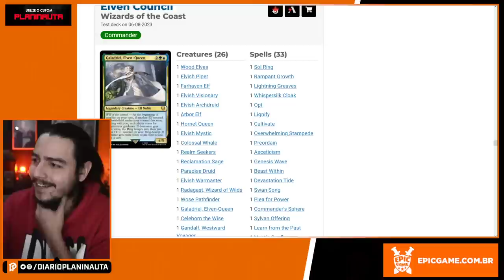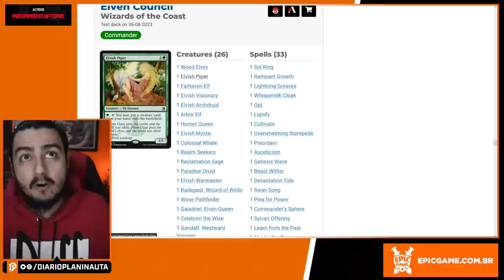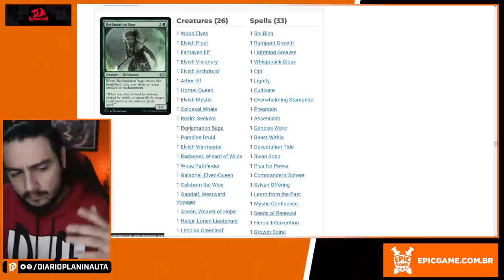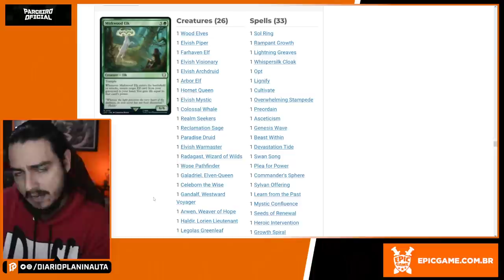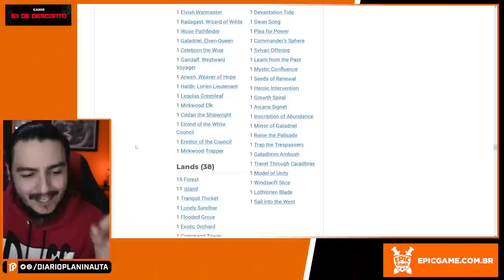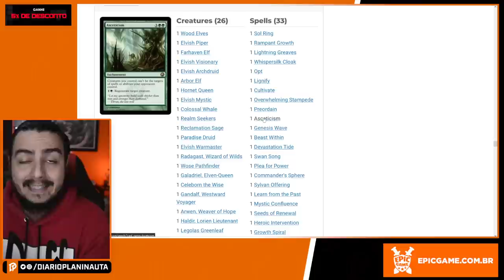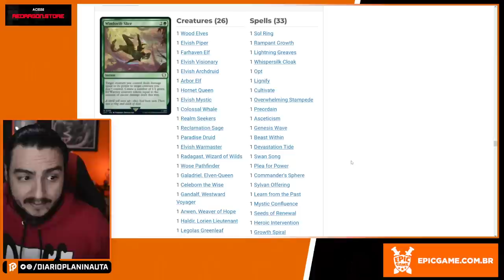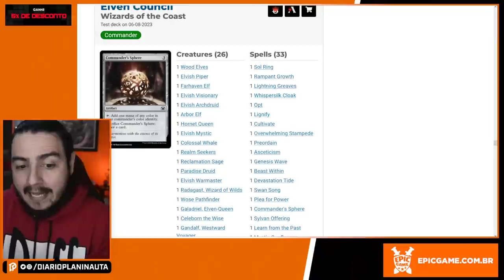SENHOR DOS ANÉIS: ELVEN COUNCIL | ANÁLISE DE COMMANDER [Magic: The Gathering]